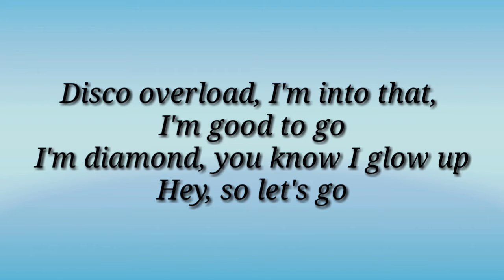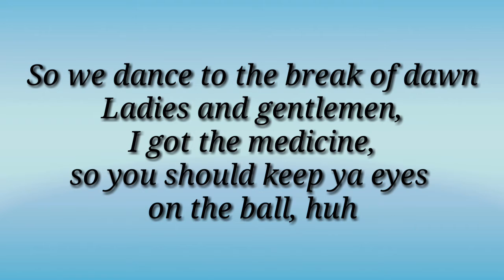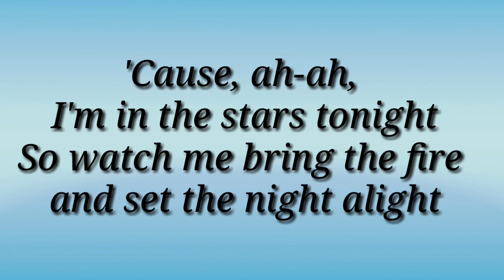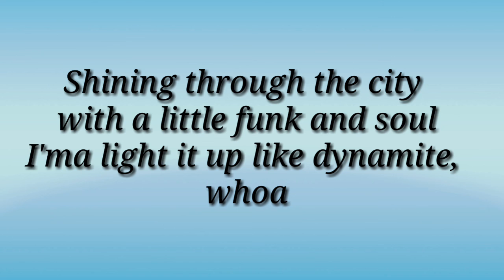BTS- Dynamite (lyrics)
"Dynamite"
by : BTS

Let's go

Dy-na-na-na, na-na, na-na, eh
Light it up, dynamite

(This is ah)

I'ma light it up like dynamite, whoa